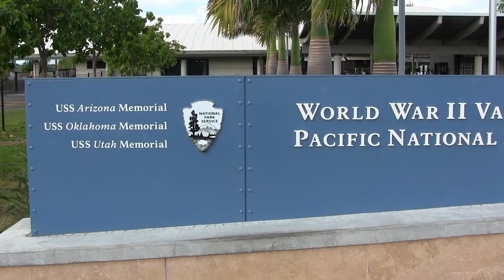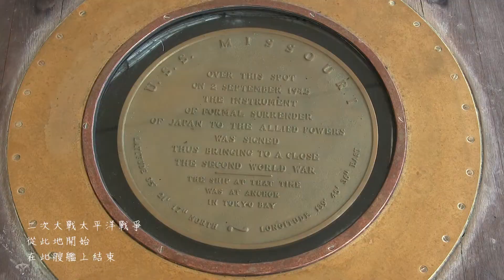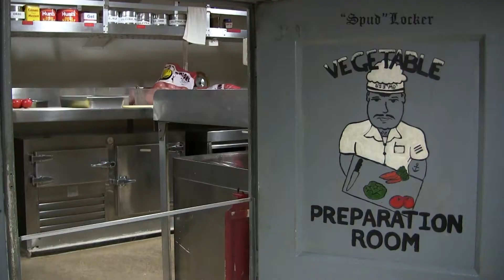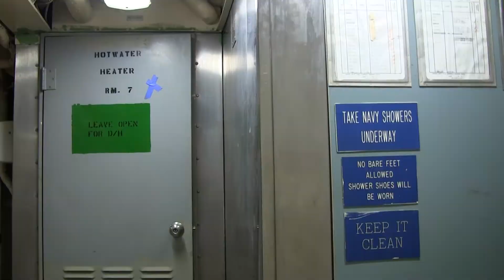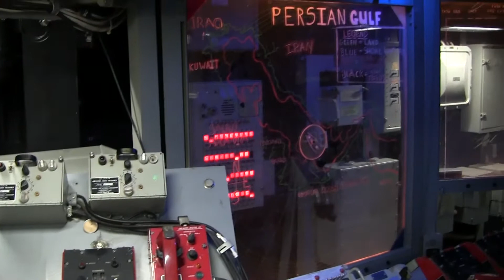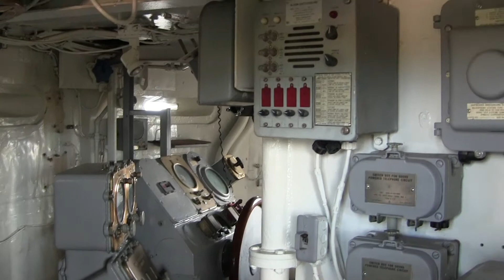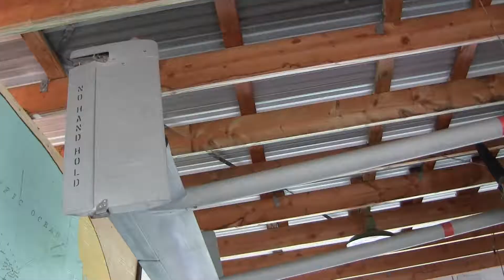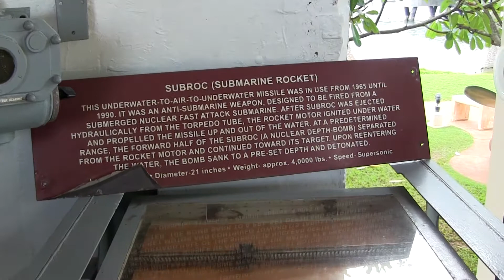20131227 Pearl Harbor National Memorial Battleship Missouri Memorial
Pearl Harbor National Memorial  Battleship Missouri Memorial